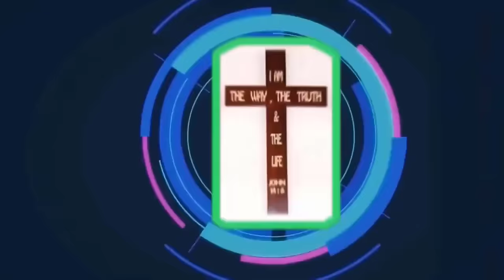Mục Sư Lê Minh Hùng | Chúa chọn người có tấm lòng | Love Church